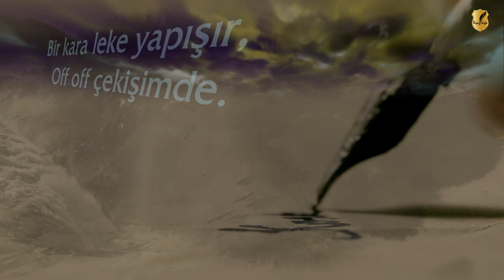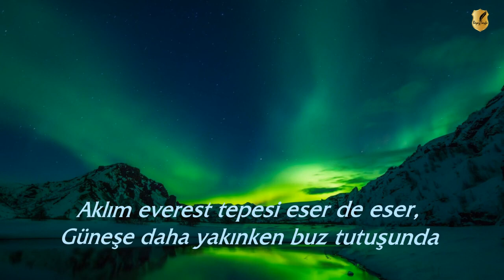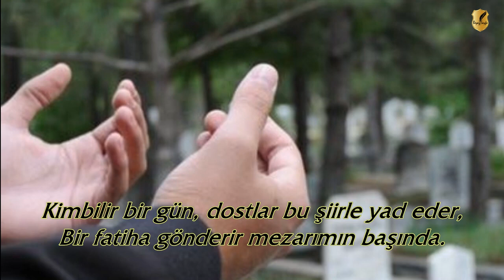BEN ŞAİR DEĞİLİM | Erhan Bozkurt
Meşhur bir söz vardır "şair olunmaz, şair doğulur" bu söz tartışılabilir, fakat işaret ettiği bir hakikat gözden kaçırılmaması gerekir;
Demek şiir yazmak; insanın fıtratında var.
   Öyle ya zerreden kainata bir düzen ve intizam vererek yaratan, her bakımdan müthiş bir ahenk içerisinde onun devamını sağlayan sonra bu saltanatını  Kur'an-ı Azim'inde yine müthiş bir söz,  ve daha ne ilimleri içeren bir anlatım ahengi içerisinde kitaplaştıran Rab'bi Zülcelal; kullarının fıtratına da sözü şiir söyleme kabiliyetini de koyarak göndermiştir...
      Ve demek ki söz, beyan, şiir çok önemli. Edebiyatçılar "tüm edebiyat türlerinin anası şiirdir" diyorlar. Şiir üzerinde çok şey konuşulabilinir, burada kısa keserek sadece şunu belirtelim...
Usta bir şair olmakla, her içine gelen duyguları alt alta dizelere dökebilmek ayrı şeyler, belki ona da şair denir fakat içinde yaşanmışlığı olan, bir davayı bir ızdırabı, acıyı yüklenen aynı zamanda şahsiyeti, duruşu ve söz sultanlığıyla da bunu ortaya koyabilen üstadlardır ki; tarihin sayfalarında yerlerini alır... şiirleri akılda kalır, dillere pelesenk olur, yıllar geçse de zevkle dinlenir, okunur. diğerleri ise bencileyin bir kaç günlük eğlencelik söz kalabalığı...
İşte bütün bunların ışığında bildiğim tek şey olan haddimi bilerek diyorum ki.

                        "BEN ŞAİR DEĞİLİM"

Sadece "çoğu" usta kalemlerin, ilim erbablarının, edebiyat ekabirlerinin yazması gereken konularda sus pus olduğu bir yerde ve zamanda.
"şiir atına binmiş, mızrağı kalemden, mısra mısra koşturan bir Don Kişot'um..."

"Şair bazen mazur görülmesi gereken mecnundur"
EB.

Not: Şiirlerin tam metnini "yorumlar kısmında"
"Beyaz Sayfa"yorumunda bulabilirsiniz.

RİCAMIZ:
Sesimizin daha çok duyulması adına kanalımızın gelişmesine yardımcı olmanızdır...
Şimdiden destekleriniz için çok teşekkür ederiz.

Şiir           : Erhan Bozkurt
Yorum     : Erhan Bozkurt
Klip          : Şiirpârem
                   Alp Yenier